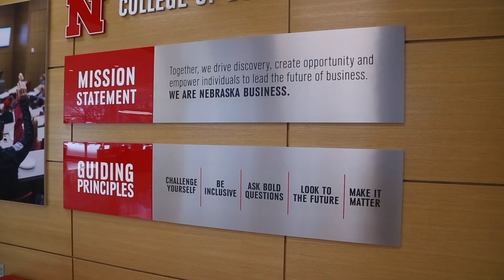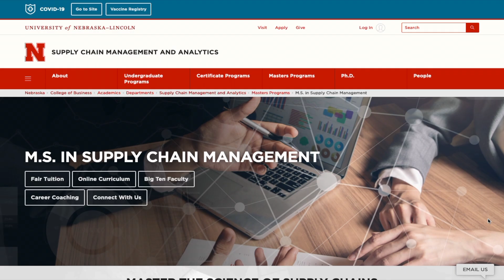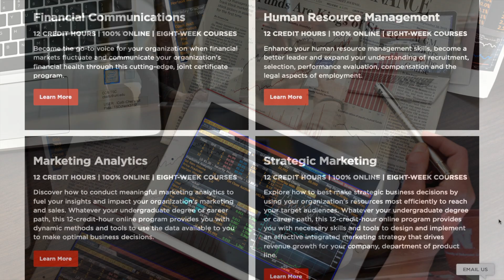Thank You From Nebraska Business | August 2021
Nebraska College of Business Dean Kathy Farrell celebrates the fourth anniversary of Howard L. Hawks Hall, made possible by our generous alumni and friends.